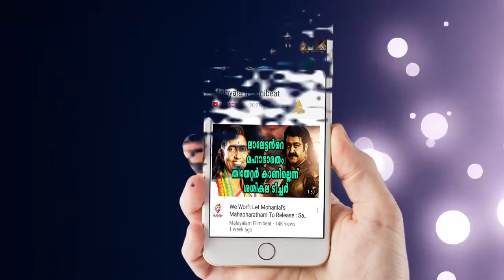Aamir Khan to play astronaut Rakesh Sharma in Siddharth Roy Kapur's next film | Filmibeat Malayalam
After successfully playing the role of Mahavir Singh Phogat in his biopic 'Dangal,' actor Aamir Khan is all set to be a part of another biopic. Siddharth Roy Kapur has launched his own production house called Roy Kapur Films [RKF] and with the launch, he even announced his three projects, of which one is astronaut Rakesh Sharma's biopic starring Aamir.